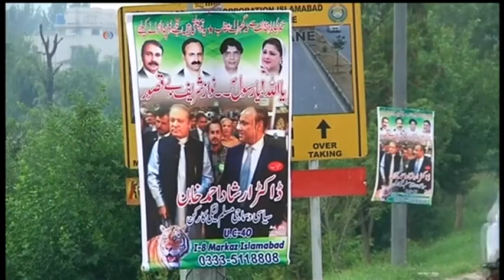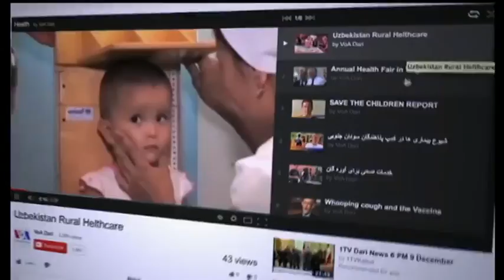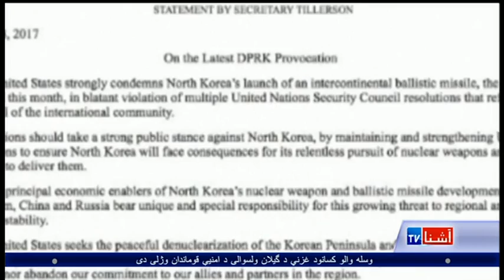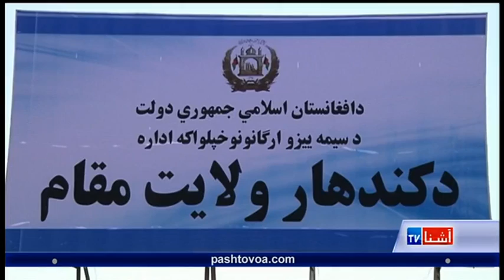Pashto Ashna TV show (July 29, 2017)